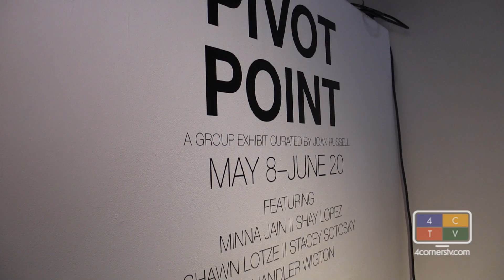Pivot Point Art Show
5 local artists work together to create an art experience unlike any other at the Durango Arts Center.  The show goes until June 20th.